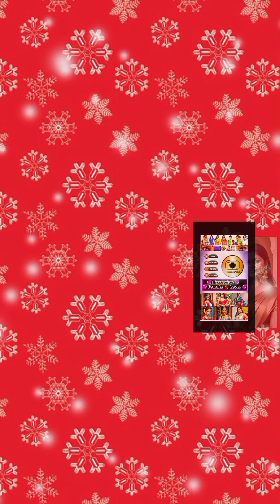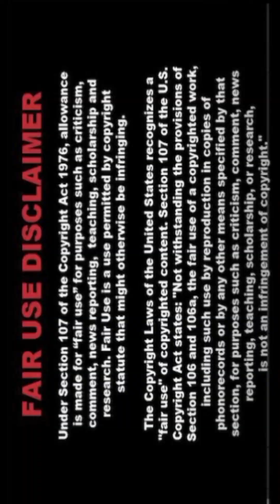❤️‍🔥💚[4K] Real Indian AI Art Lookbook Stunning Stylish Pixcelvibe 🍉 SaGi 242🍏